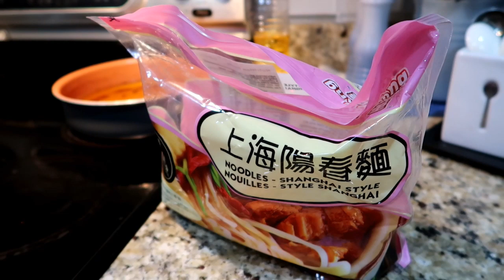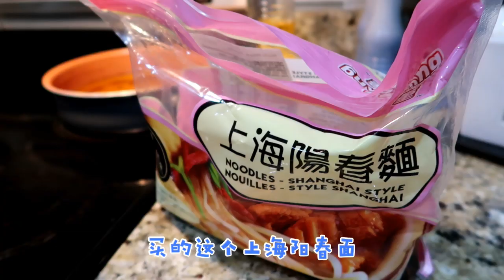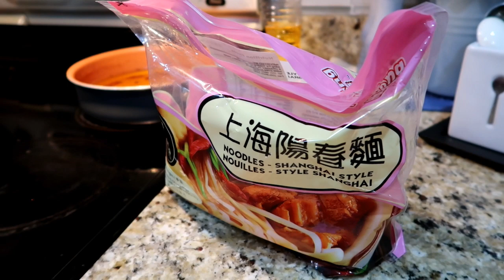【WEEKEND EAT#5】熬葱油|龙猫握手|瓶盖挑战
Hello大家好，不知道大家是否从西雅图4.6级的地震中舒缓过来，我真的被吓到了，还有传说中的Big One，我们还是多屯点粮食吧~上周我们用自家种的小葱熬制了葱油，做了一顿简简单单的葱油拌面，很香，好像回到了小时候那个无忧无虑简简单单的快乐生活，希望大家也都能在百忙之中体会到生活的美好。chinchilla

♥关于种葱♥
我们在Home Depot买的袋装葱籽，大概只要$2还是Organic的，3月左右，把土壤刨散，葱籽直接撒到理想区域的土壤表面，定期浇水，大概1个月左右就能看到葱苗长大，6月（3个月后）左右，就可以丰收了。葱可以现割现吃，它还会不停地生长，能吃好几波~

♥关于熬葱油♥
葱切段，小火熬油，加入蒜、冰糖（后来我们发现最好不要加冰糖，会结块沉淀在油底）。

♥关于煮面(功课来自网络)♥
1. 水烧开，放入一点盐，这样可以给面条增味，还可以提高水的沸点，减少煮面的时间。
2. 放入面条（如果水没烧开就放入面条的话，面条会变得湿糊糊的）
3. 不同厚度的面条，煮的时间也不同，从5分钟到12分钟不等。你可以读读面条包装袋，了解烹煮时间。
4. 如何判断面熟了没：用叉子或篦式漏勺捞起面并尝尝看。应该要软到容易咀嚼的程度，但还是要有点咬劲，表示有嚼头。你也可以用别的方式看看面熟了没：
→看面的尾部。如果端部较白，就需要烹煮更多的时间。
→用叉子捞起面。要是摇来摇去很容易，就说明煮好了。
5. 迅速捞起，移至凉水锅中
6. 加入葱油、盐、糖、酱油、香醋（看个人口味）、老抽，拌匀，完成！

Ins：mrsdududu
B站：mrs_dudu
小红书：小臭臭要香香
dealmoon：小臭臭要香香